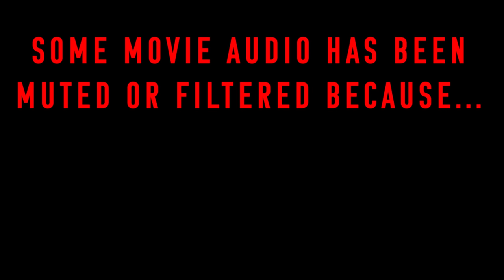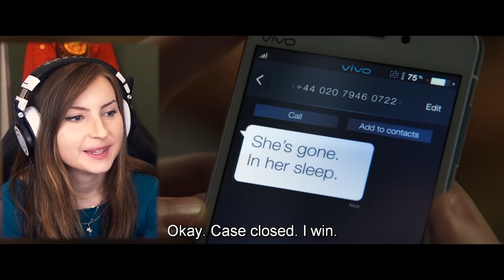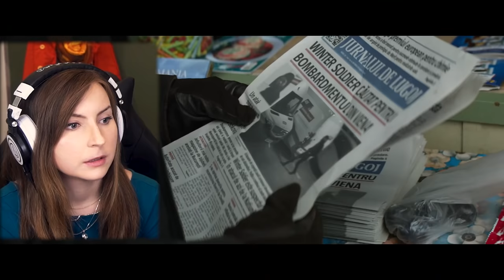*Captain America: Civil War* IS SOOOO GOOD! AHHHH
Omg guys. THIS IS MY FAVORITE MARVEL MOVIE SO FAR. EVERYTHING ABOUT THIS MOVIE IS SOOOO GOOD. (Hence the 7 minute review at the end ahem..) but I loved this movie so much and loved every second of watching it. Although it was more on the sad side to watch, it was still done so well in every aspect. If I begin writing about the movie I know I'll never stop so I'll have to cut it here LOL Thank you guys so much for watching and I hope you all enjoy as much as I did. :)